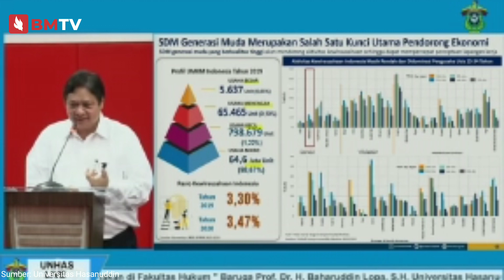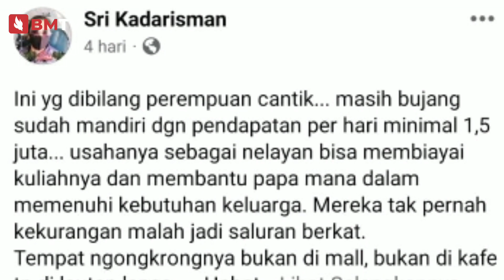BMNEWS - Berita Terkini